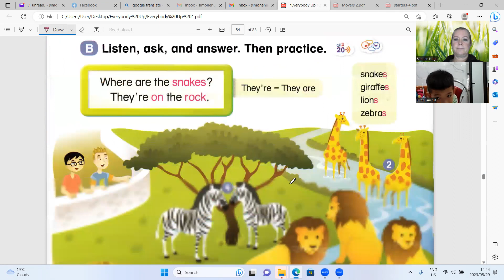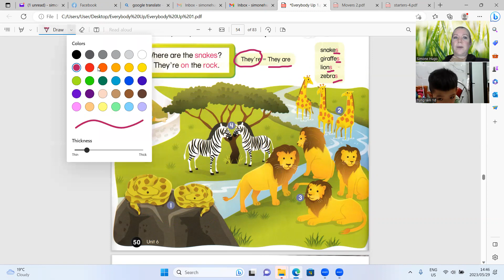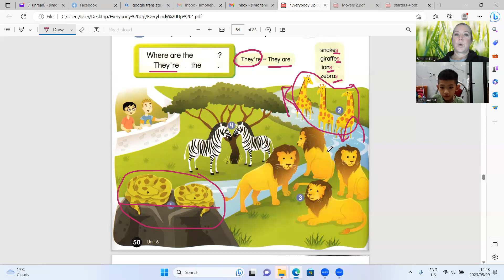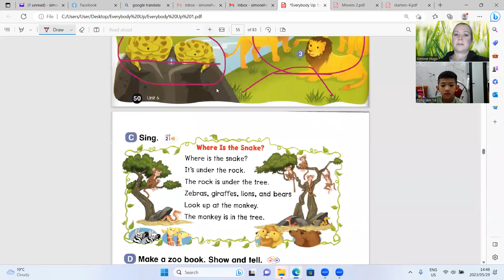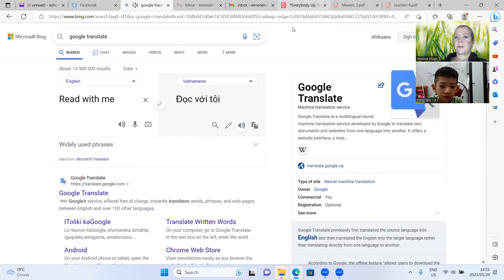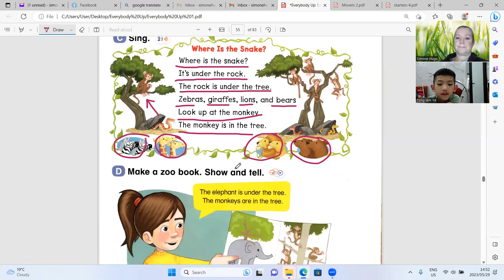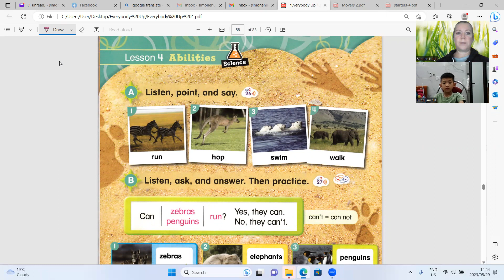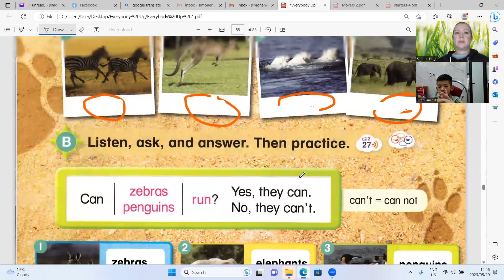Everybody Up 1 Tung Lam1d 29 05 2023 1